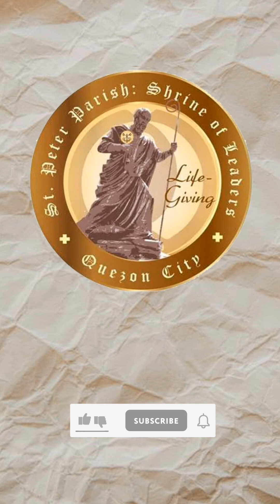Are you willing to go out of your COMFORT ZONE?